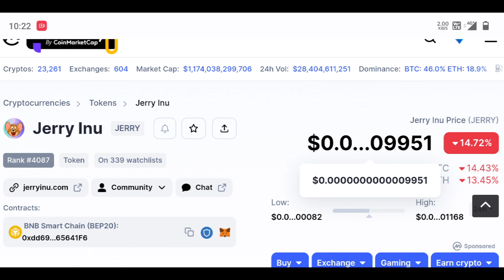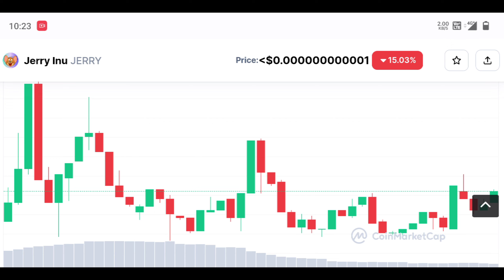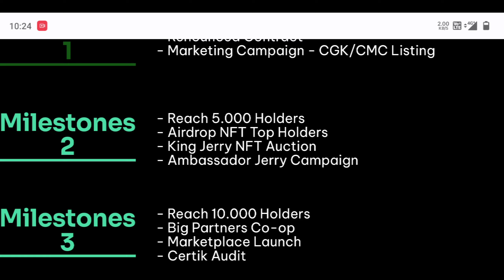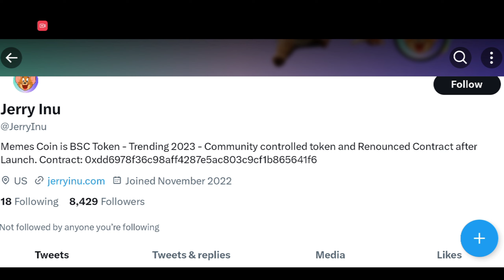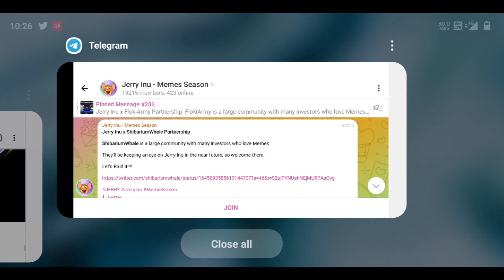Jerry inu 10000x Garntee 🔥 || Jerry inu update || Jerry inu coin New listing || Jerry inu price news